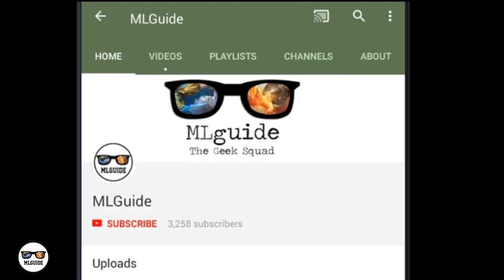NEW SKIN BALMOND MOBILE LEGENDS (GAMEPLAY)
Hey guys what's up! So we're here to check out Balmond's new skin Beastial Might or Barbaric Might. From the looks of it they still haven't decided on the name. Ayways, he looks sick guys. I love his other skin, Hell's Fury, but this one is on a whole different level guys. The details and effects are just awesome. So let's check him out in action. Enjoy the video! Thanks!